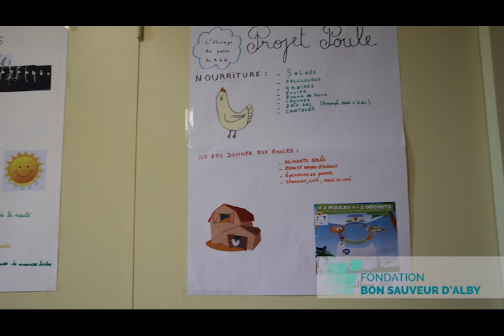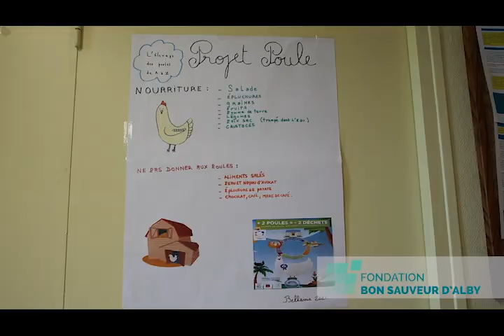Création d'un poulailler thérapeutique et éco-responsable à l'Hôpital de Jour Bellevue